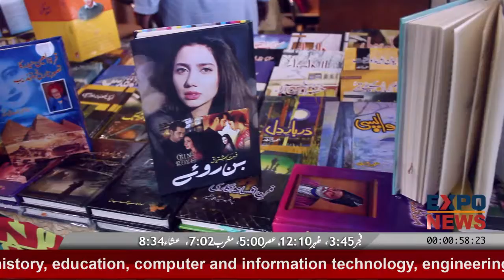LIBRARY BOOKS BUSINESS in PAKISTAN IRAN INDIA SAUDIA UAE DUBAI TURKEY UK USA CHINA AUSTRALIA FRANCE